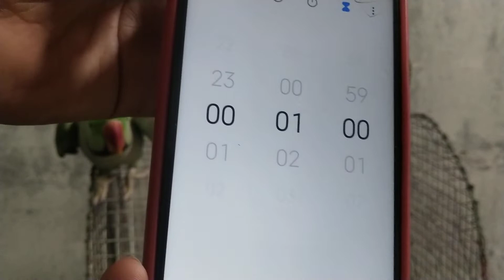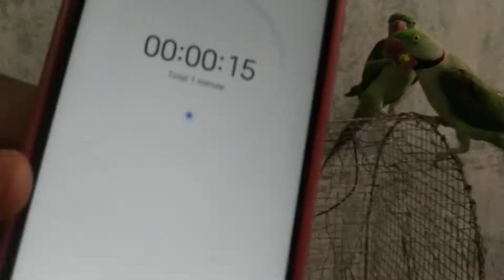parrot mirch challenge Smart toking parrot